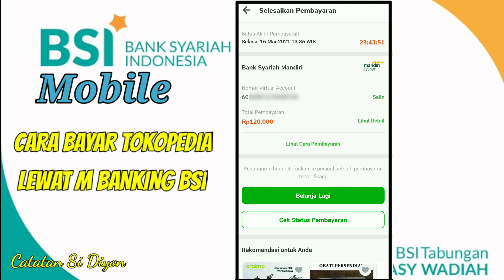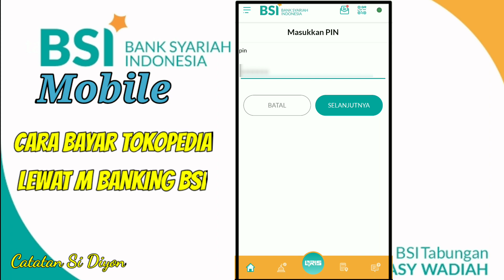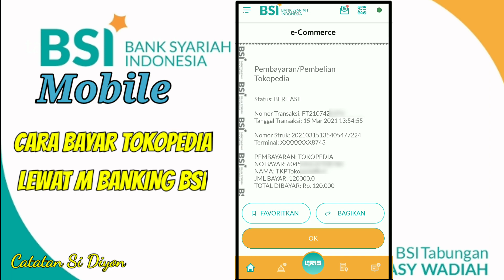CARA BAYAR VIRTUAL ACCOUNT TOKOPEDIA Lewat M Banking BSI Mobile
cara bayar tokopedia lewat m banking bsi | bank syariah indonesia mobile